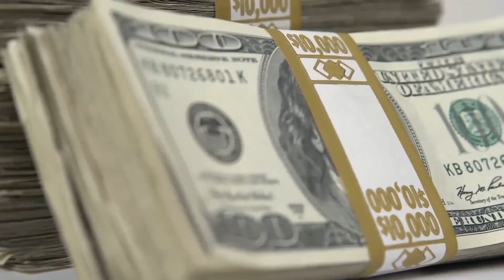Zoran Jaksic: Group America Boss